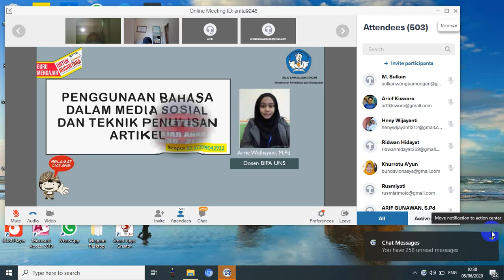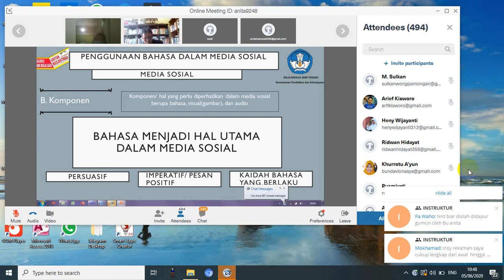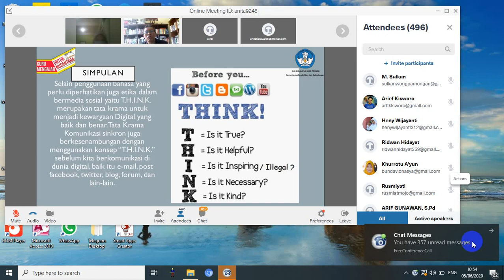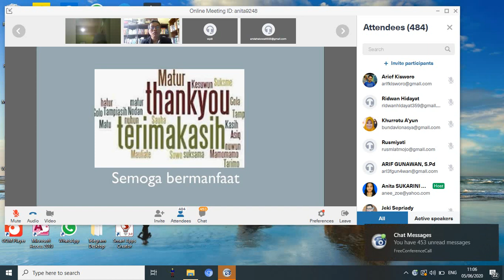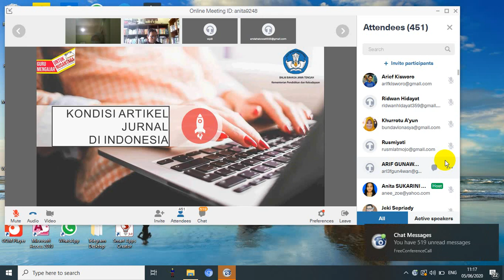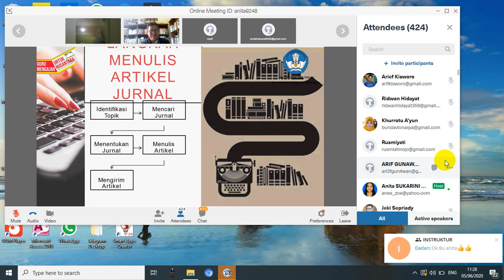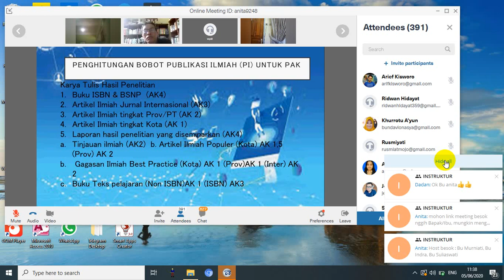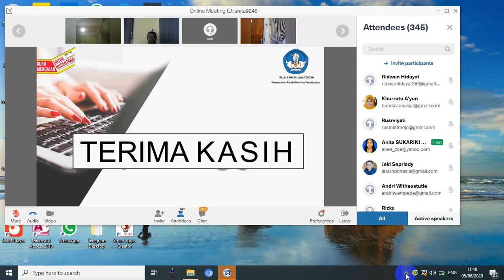[Vicon GUMUN-BBJT] Penggunaan Bahasa Indonesia dalam Media Sosial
Presenter : Arrie Widhayani, M.Pd.
Host : Hj. Endah Ekowati, S.Pd.
Moderator : Anita Sukarini, S.Pd.